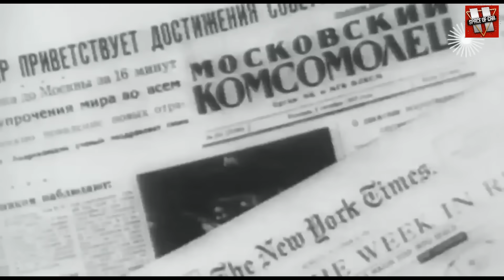MAZ 537: How a secret US project became the USSR's supertractor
In this video, we tell the story of one of the most powerful Soviet tractors – the MAZ-537. How and why did the Soviet Union borrow an American idea and turn it into a real machine of power?

The MAZ-537 became a symbol of the Cold War era – a vehicle capable of pulling nuclear missiles, heavy armored vehicles and performing tasks in the most difficult conditions. But few people know that its concept has Western roots. In this episode, we will delve into the technical features of the machine, its history of creation and its role in the geopolitical confrontation between the two superpowers.